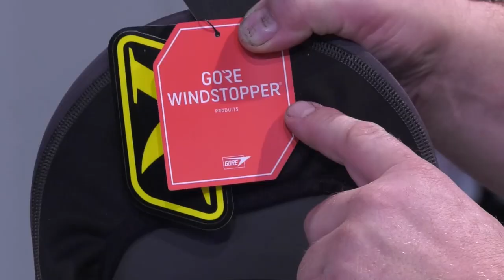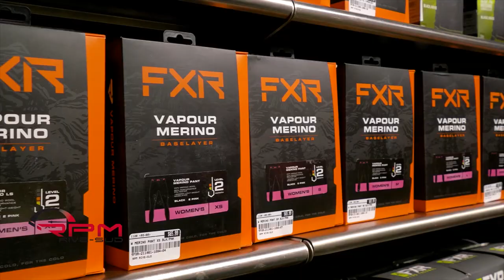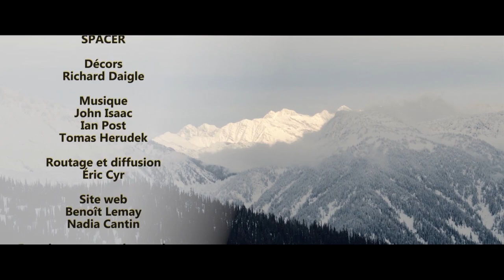Location de motoneige à Québec! | Action moteur sport VTT / Motoneige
Avec RPM Rive-Sud, on parle du service de location de motoneige, d'achats de bons sous-vêtements et des casques!

Aussi, Sport VL des options de balaclava, et Marc vous donne des conseils pour débuter la saison... bientôt... on espère!

Chapitre:
0:00 Action Moteur sport VTT / Motoneige
0:35 Location de motoneige
5:44 cagoule et balaclava
11:00 Vêtements de motoneige
16:51 Conseils pour débuter la saison

Animation
Marc Thibeault

Réalisation
Victor Paré